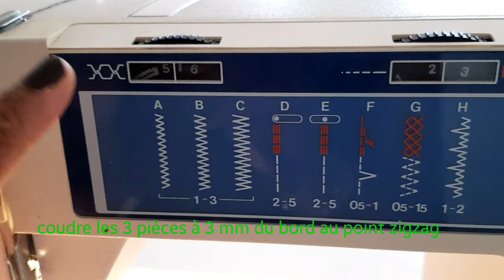TUTO/DIY HEADBAND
Dans cette vidéo, je te montre pas à pas comment réaliser un headband, c'est facile et rapide à réaliser.

Si la vidéo t'as plu, n'hésite pas à la liker et à la partager. Laisse moi un petit mots en commentaire, je me ferais un plaisir de te répondre.

Bisous 💖💖💖

- ruban élastique noir

- épingle couture

Je filme avec mon téléphone portable